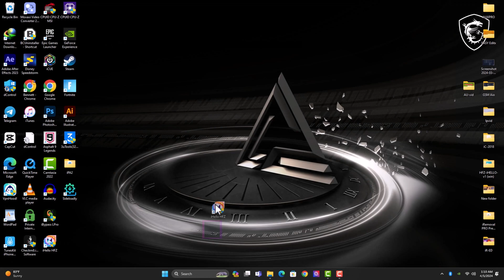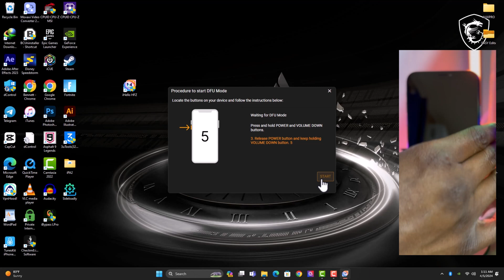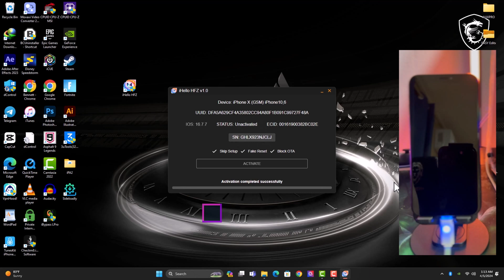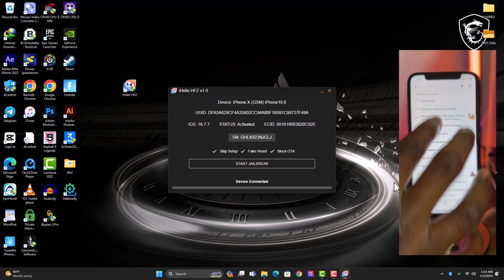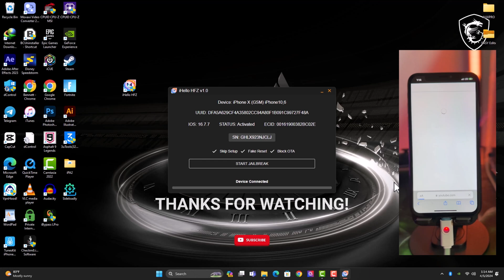🔥BYPASS iCLOUD ACTIVATION LOCK WITH SIM/CALLS💯 & CELLULAR DATA WORKING | EAZY ONE CLICK ✅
⭐Comprehensive guide on how to Bypass iPhone locked to owner with SiM working and all Apple services using NEW windows tool. Support iOS 17.4.1 on iPads /16.7.7/15.8.2 on iPhones.

⚠️BEWARE OF IMPERSONATORS/SCAMMERS USING similar usernames on telegram or instagram as
(gsmpromates❌) the real username is (gsmpromate✅) on telegram.

👉How To Bypass/ Fix Unable to Activate iPhone 7,7+(Broken BB) with GSM ADJAA RamdiSK | ONE CLICK ⭐️🔥

👉HOW TO REMOVE iCLOUD FMI OFF iPHONE XR TO 14 PRO MAX || READ TOKEN || PERMANENT iCLOUD REMOVAL